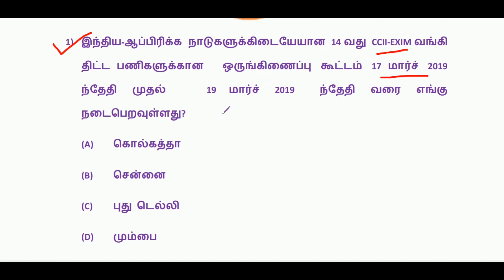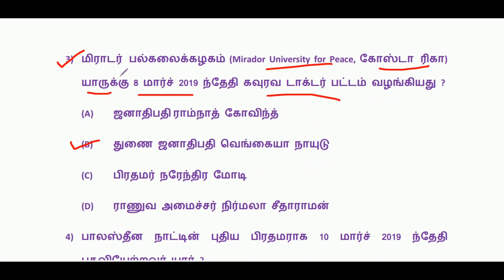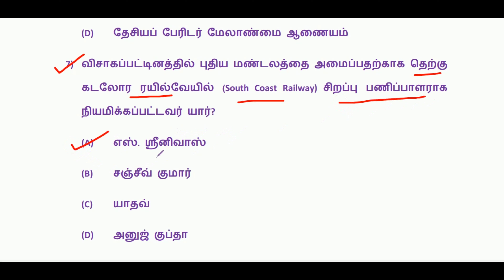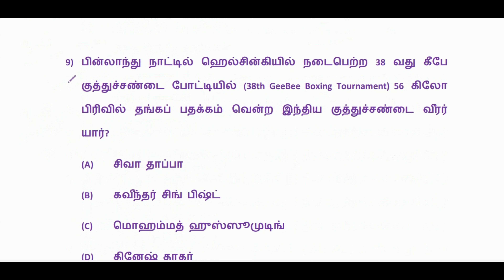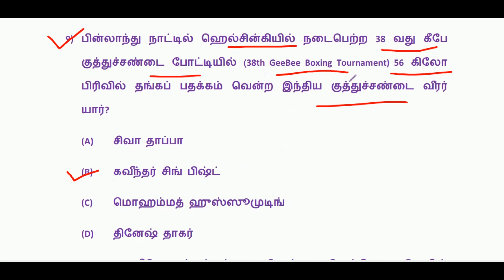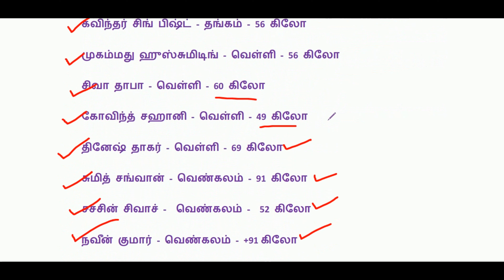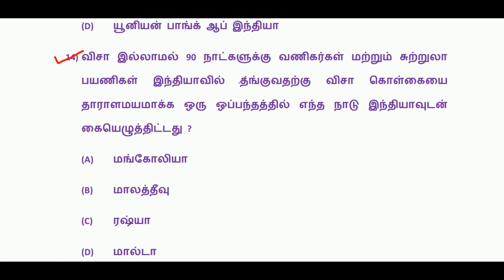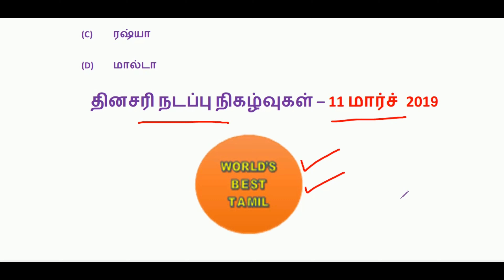Dose #67 | 11 March 2019 current affairs | Daily Current Affairs | Current Affairs In Tamil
Daily Current Affairs in Tamil - 11 Mar 2019 (March 2019)